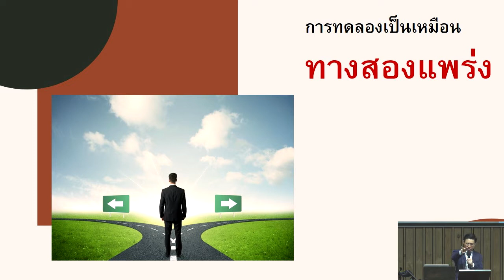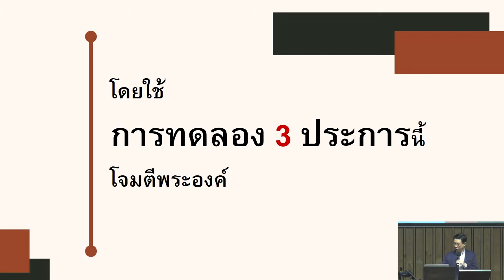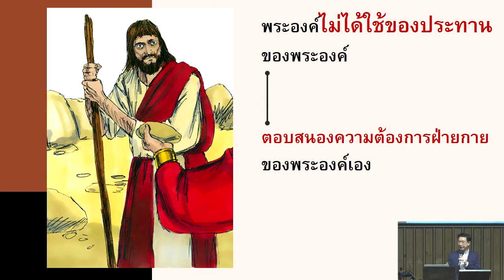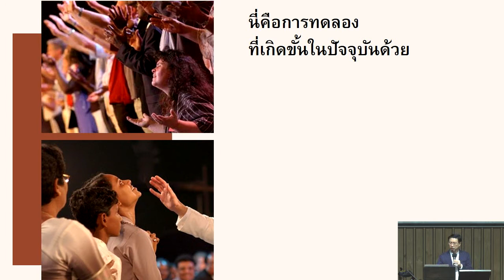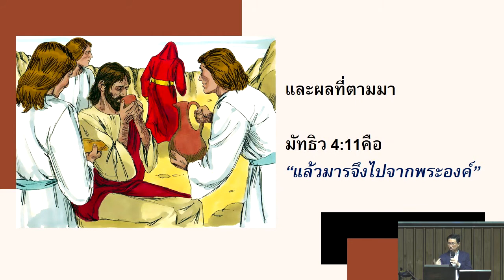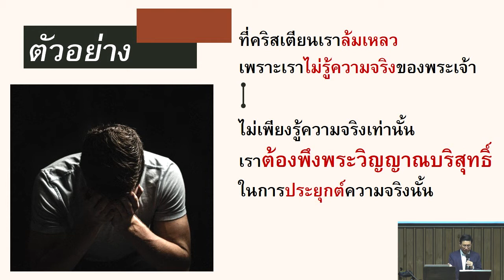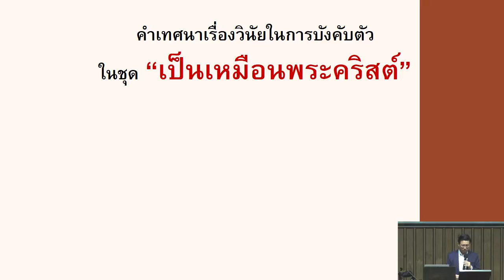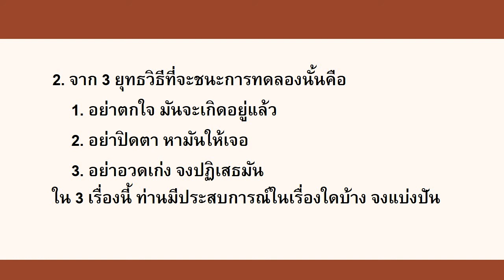ผ่านเรื่องยาก ตอนที่ 1 ผ่านเรื่องยาก-การทดลอง Getting Thrugh the Tough Stuff Temptation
คำเทศนาชุด ผ่านเรื่องยาก ตอนที่ 1 ผ่านเรื่องยาก-การทดลอง Getting Through
 the Tough Stuff  Temptation
โดย อ.นพ.เกรียงศักดิ์  วรรธนาศิรกุล